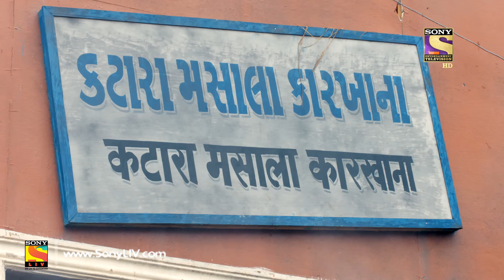Yeh Moh Moh Ke Dhaage - ये मोह मोह के धागे - Episode 73 - 29th June, 2017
About Yeh Moh Moh Ke Dhaage:
Set in the backdrop of vibrant Gujarat, Yeh Moh Moh Ke Dhaaghe is an unusual love story between two very different people, Mukhi and Aru. Mukhi is a highly evolved son-of-soil 42 years old man who is respected, mature and at peace with himself. Aru is 22 year old today's girl from Ahmedabad. She wants to be as rich as Ambanis. She is Ambitious, responsible, result oriented, multi tasker and impatient. Both of them come from very diverse backgrounds. Both are poles apart. Both belong to different generations. Both have different ways of looking at things. The show will chronicle their journey as destiny brings them together in the most unusual circumstances.

Dear Subscriber, If you are trying to view this video from a location outside India, do note this video will be made available in your territory 48 hours after its upload time.